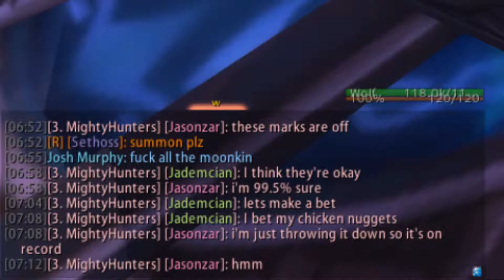Might - 5.0 Dragon Soul - Heroic 25 Hagara the Stormbinder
Might US September 5.0.4 kill of 25 heroic Hagara the Stormbinder.
Take one - For the love of god, don't play like this.
One point perspective: Beast Mastery hunter.